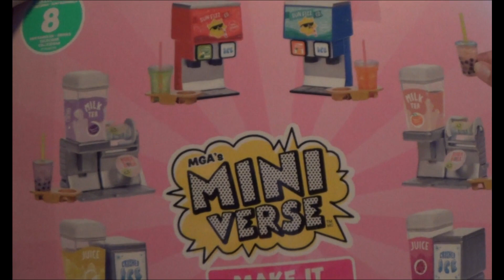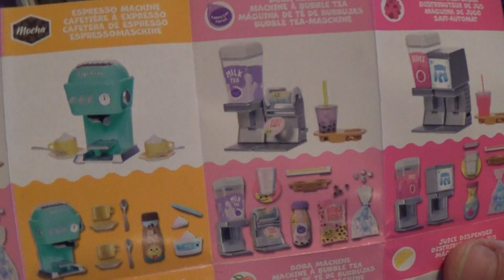Mini Verse Appliances! ☕️🥄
I still have to upload my other 2 mini verse unboxing videos as well as officially open up on camera the Diner balls.

Like Games, Crafts, Shopping Bargains, Theme Parks and Sightseeing???

Feeling extra generous? How very sweet of you! Thank you in advance in you decide to donate, it is very much appreciated.

Love Gaming clips? Parent related content? and bts stuff? Then check out my tiktok

 / darkshadows82.  .

 / darkshadows.  .

LIKE FORTNITE? Im OFFICIALLY a Fortnite creator!!!